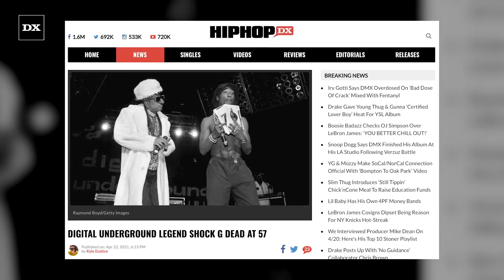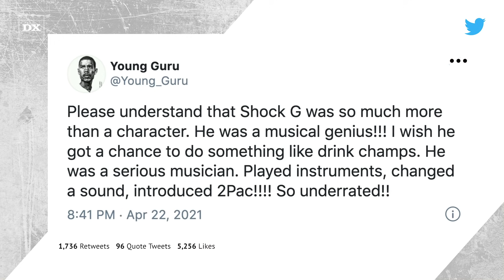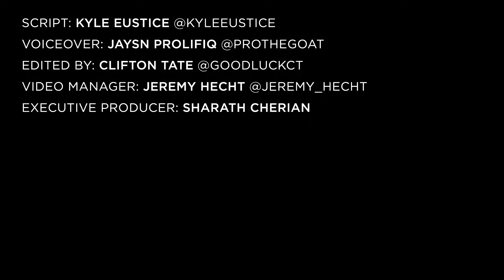Digital Underground Legend Shock G Dead At 57